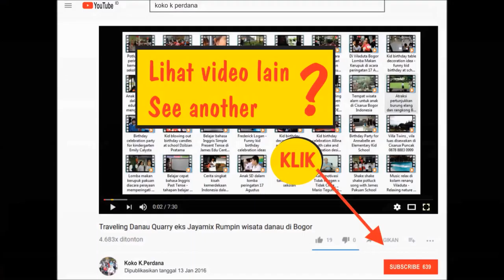Pancasila Rumah Kita